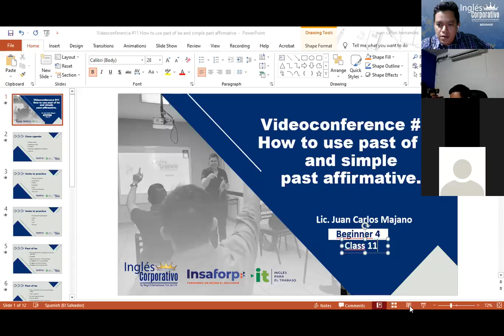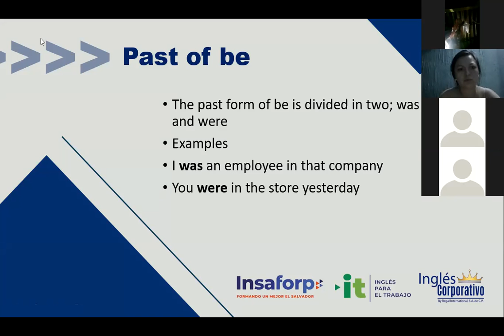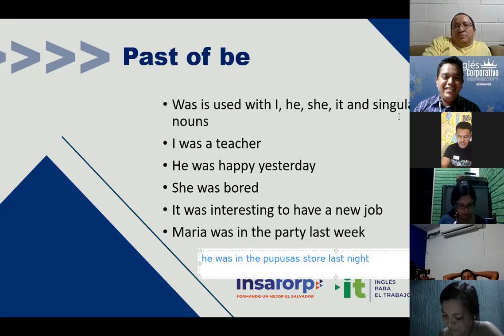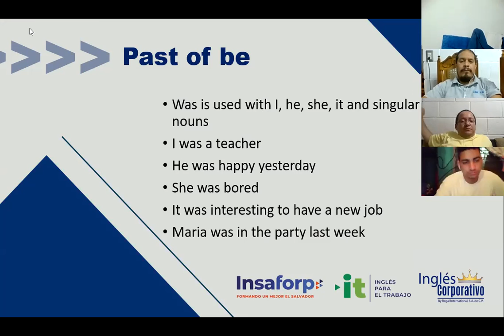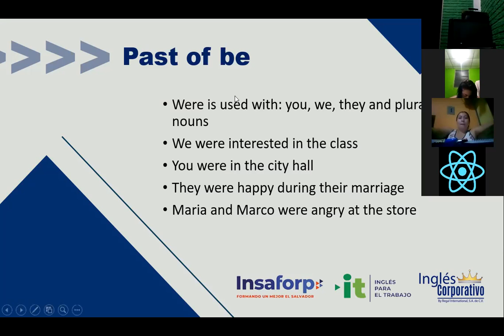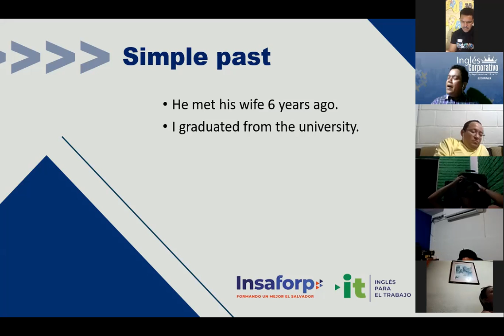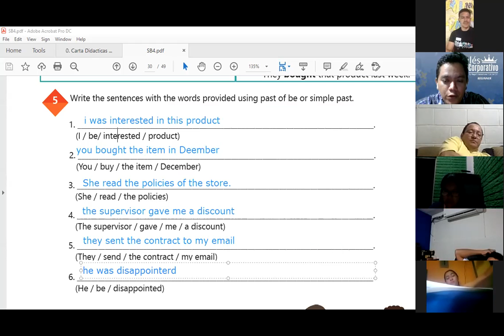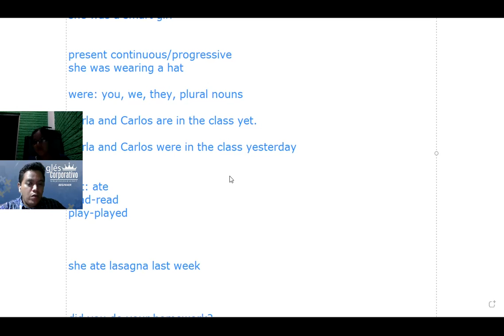Ingles Corporativo- Videoconferencia #11 How to use past of be and simple past affirmative.